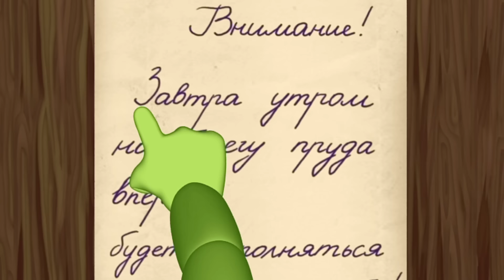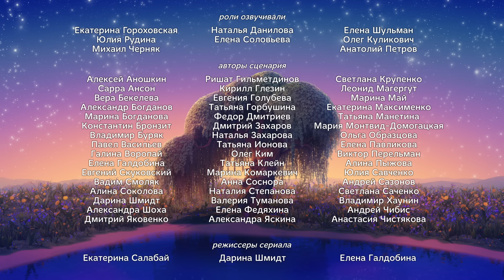Лунтик | Рыбалка 🎣🎣🎣 Сборник мультиков для детей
Орех
Сила обаяния
Природоведение
Арбуз
Клоуны
Веселая уборка
Гимн
Обещание
Шишка
Забота
Пропажа